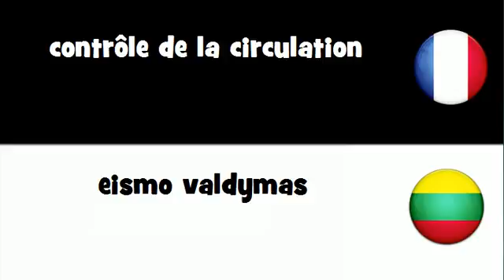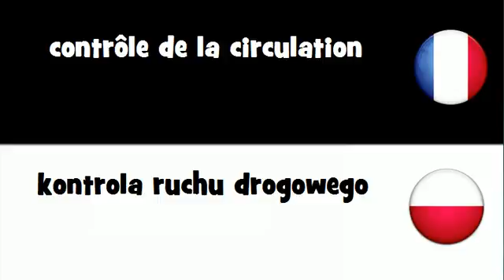Traduction en 20 langues # contrôle de la circulation